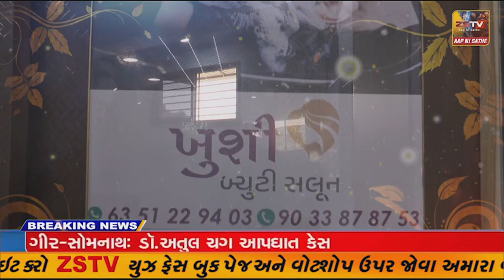વિજાપુર આરોગ્ય વિભાગ દ્વારા ડેન્ગ્યુ દિવસ ની ઉજવણી ના ભાગ રૂપે જન જાગૃતિ રેલી નીકળી